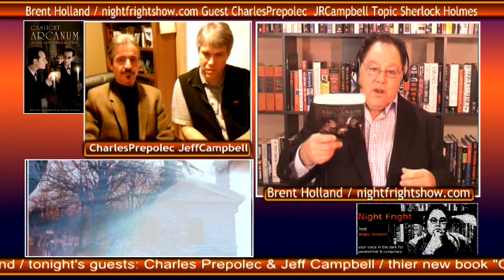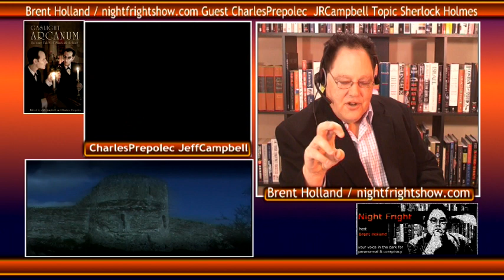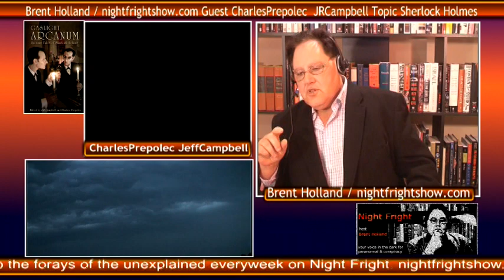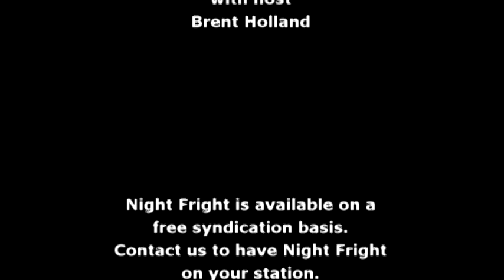Sherlock Holmes film video Paranormal Mystery Night Fright Show / Brent Holland